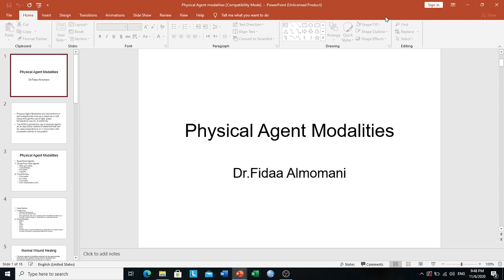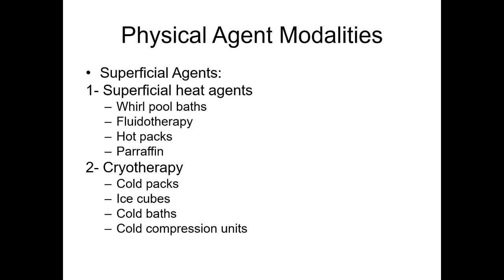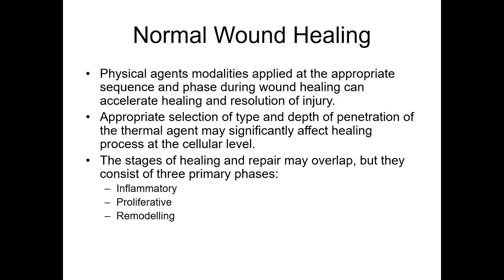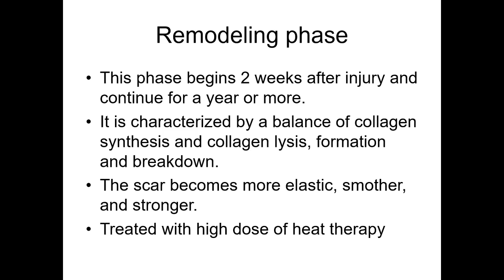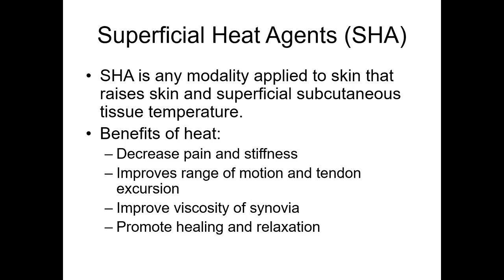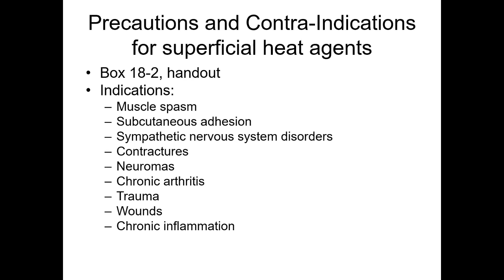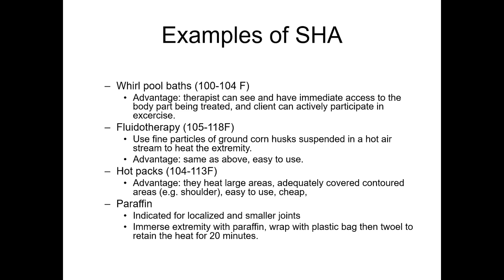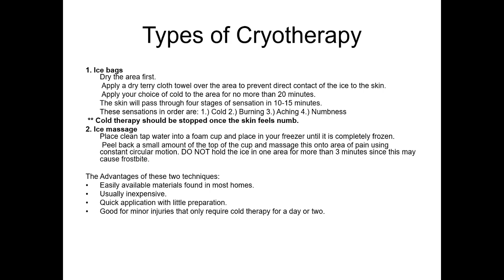physical agent modalities